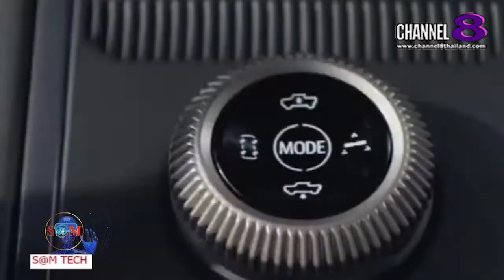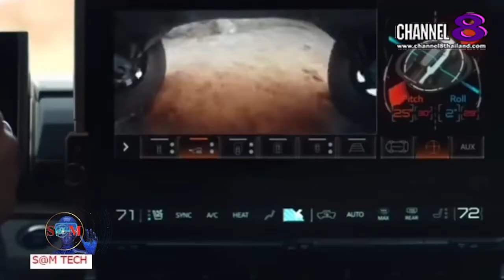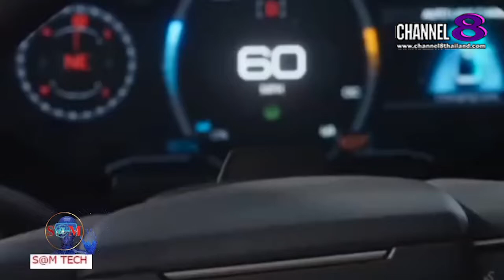TheSaMET!NEWS : "BREAKING​ NEWS" GMC Hummer EV รถฮัมเมอร์ไฟฟ้าสุดแกร่ง!